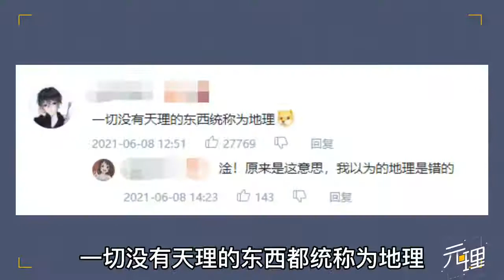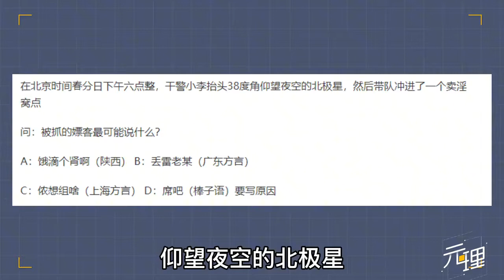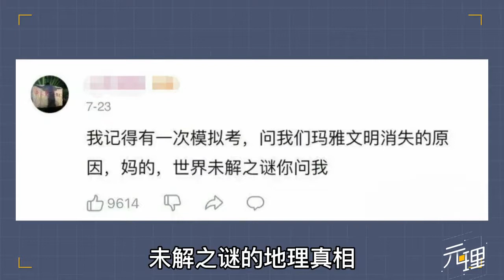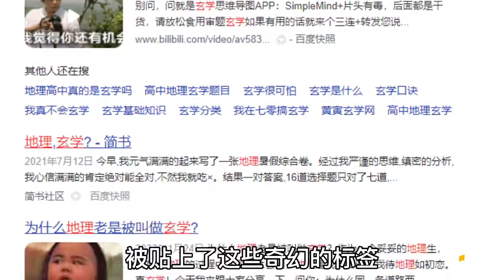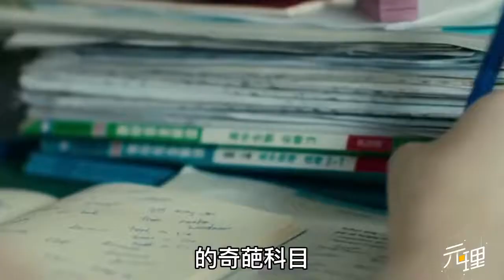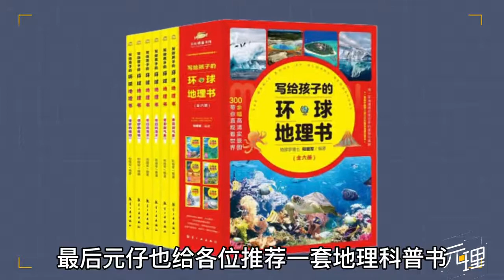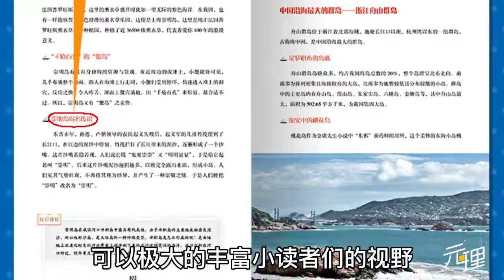奇葩到令人窒息，没有天理所以被叫地理，为什么地理被称为玄学？【大又元】